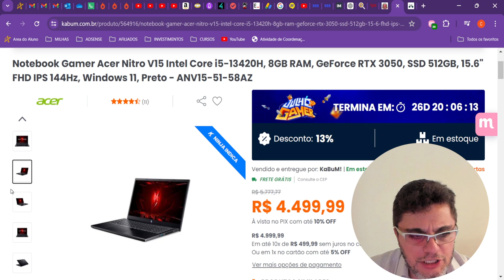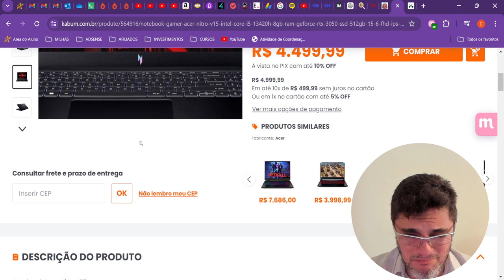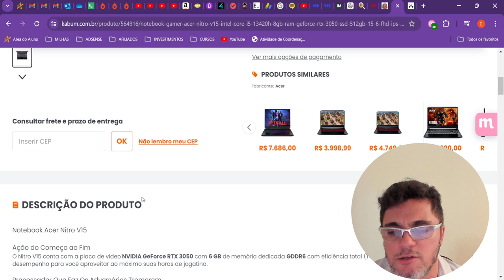NOTEBOOK GAMER BOM E BARATO - Acer Nitro V15 Intel Core i5-13420H, 8GB RAM, GeForce RTX 3050.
Notebook Gamer Acer Nitro V15 Intel Core i5-13420H, 8GB RAM, GeForce RTX 3050, SSD 512GB. NO KABUM.